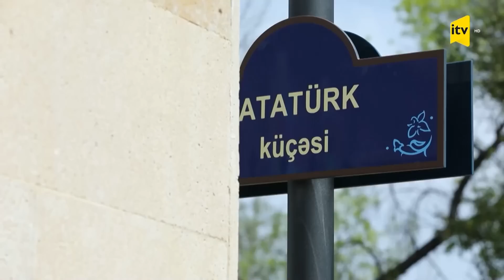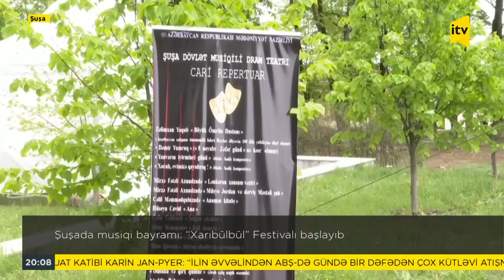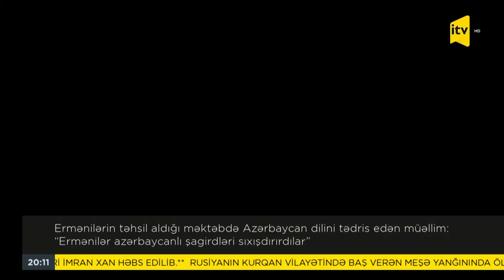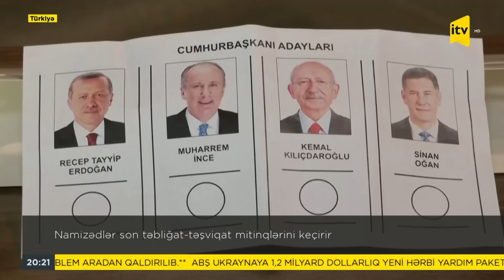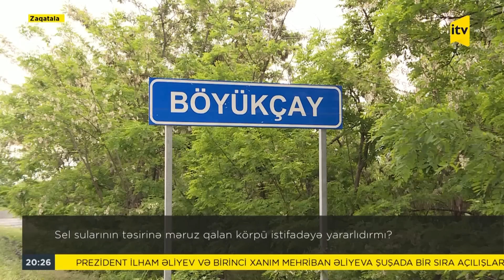İTV Xəbər | 09.05.2023 | 20:00